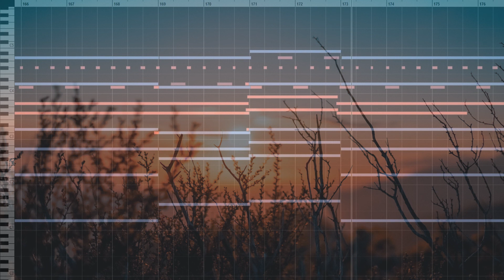A New Day (composed by David Müller)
call me Hans Zimmer now. This track makes use of some long notes and chords. And some other stuff... This track is also part of my upcoming album "The Endgame: Part 3" when its finished... someday...

composed by David Müller
produced with Cubase 10.5
picture art by OC Gonzalez on Unsplash

Plugins Used:
Spitfire Audio
-BBC Symphony Orchestra Discover Edition
-Originals: Epic Brass And Woodwinds
-Originals: Epic Strings
-Originals: Intimate Strings
-LABS